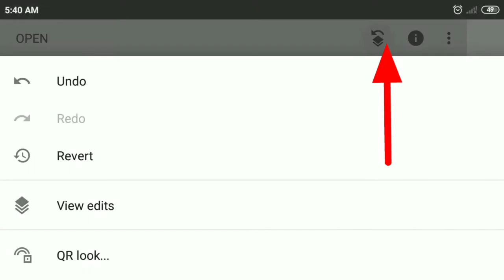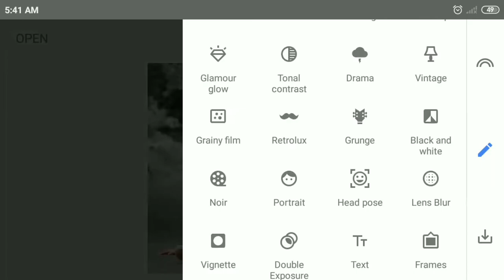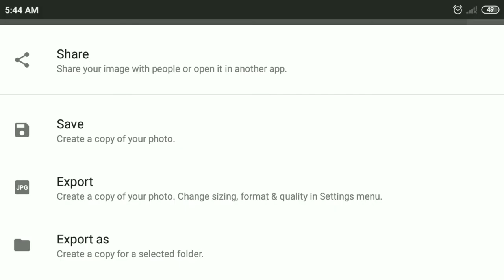Snapseed Moody Yallow Tone Photo Editing /Snapseed Photo Editing / Chirag editz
Snapseed Moody Yallow Photo Editing | Snapseed Photo Editing | Snapseed | Chirag Editz

                     - :Videos Stocks:-

2021 photo editing
Yallow tone photo editing
New year concept editing
PicsArt new year Photo editing
2021 editing
Cross line photo editing
Picsart cross line photo editing
Himmatsingh new photo editing
Picsart background change Concept
Chirag editz
PicsArt background change photo editing
Himmatsingh photo editing
Best Photo Editing Tutorials
Picsart editing
Photo Editing Tutorial in picasrt
Lightroom Photo Editing
Lightroom editing
PicsArt black and colourfull editing
PicsArt creative Fram photo editing